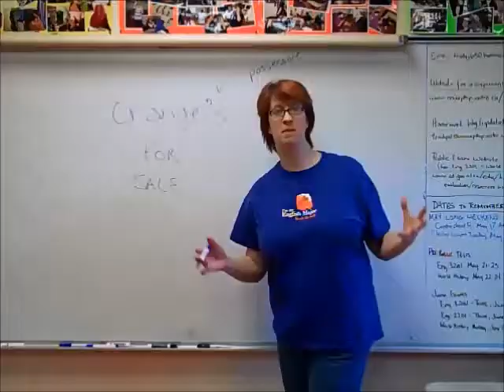Hypergraffiti: Welcome to my Channel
Hi, I'm Trudy Morgan-Cole and I'm a historical novelist from St. John's, Newfoundland. Several years ago I decided to deal with a case of writer's block by starting this vlog. For about two years, while I worked on my novel A Sudden Sun, I vlogged every Wednesday about some aspect of the writing process or where I was at with my current project. I finished up the Writing Wednesday project when A Sudden Sun was released, but still very occasionally use this channel for book-related stuff. Browse through my back catalogue of videos, or check out links to some of my other stuff below ...